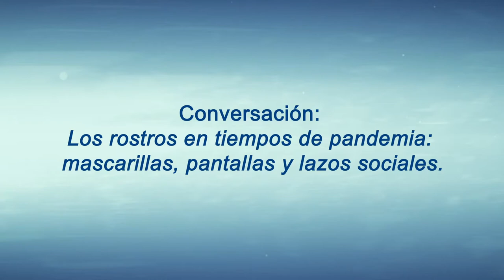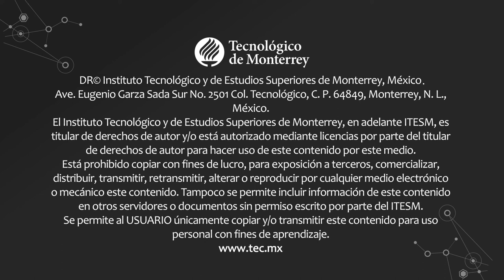DAVID LE BRETON. Los rostros en tiempos de pandemia (Audio original en francés).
La Cátedra Alfonso Reyes te invita a la conversación en vivo con el antropólogo francés DAVID LE BRETON.
"Los rostros en tiempos de pandemia: mascarillas, pantallas y lazos sociales".

Moderan Margo Echenberg y Luis Nivardo Trejo, profesores del Tecnológico de Monterrey.
Lunes 15 de junio del 2020.
(Audio original en francés)